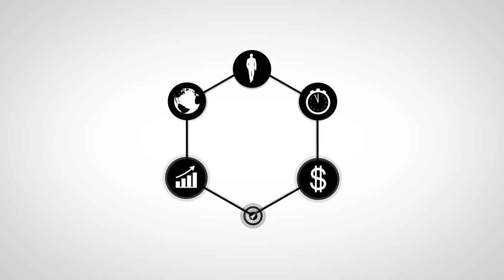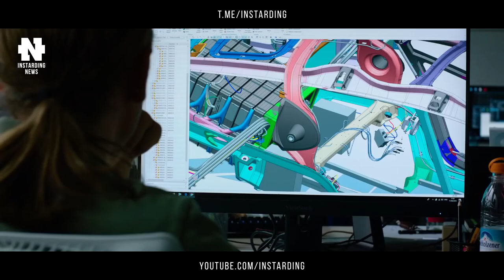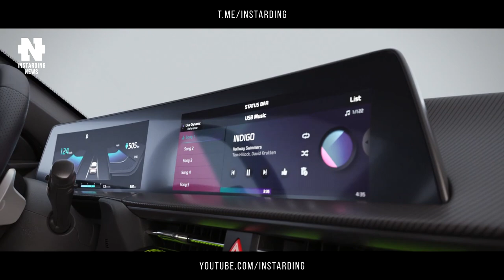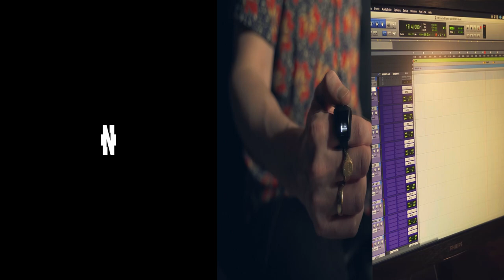Virgin Galactic делает ставку на космос - компания Ричарда Брэнсона анонсировала VSS Imagine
👇 Отзывы из закрытого канала!

00:00 - Коротко о главном
00:45 - Анонс нового корабля Virgin Galactic
01:47 - Lilium запустит междугородний сервис аэротакси
02:55 - Стартап Hover готовит серийное производство аэротакси
03:50 - Kia представила EV6
05:42 - Электрический внедорожник VW ID.6
06:25 - Смарт-кольцо Wave for Work позволит управлять компьютером
07:26 - В Сингапуре разработали концентратор солнечного света